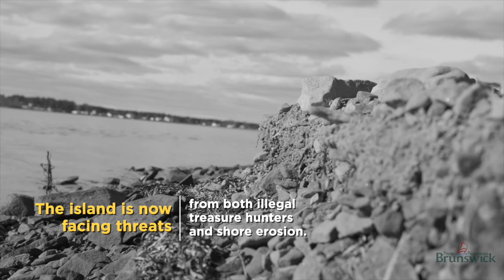The Mysteries of Skull Island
This video is about The Mysteries of Skull Island